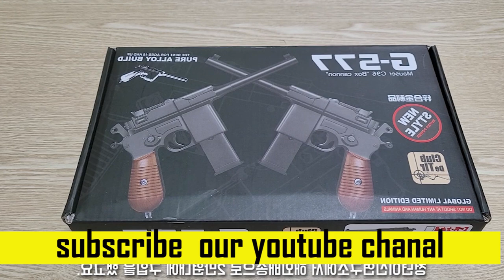Mushroom Shot Mauser C96 M712 Toy Gun Review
Mushroom Shot Mauser C96 M712 talk about this toy gun

The Mushroom Shot toy gun is made of plastic and features a realistic design that closely resembles the original firearm, including the distinctive grip shape and the detachable magazine. However, it is important to note that the Mushroom Shot Mauser C96 M712 is not a real firearm and cannot fire actual bullets.

As a toy gun, it is designed for use in play or as a collector's item and is not intended for use as a weapon or for any other illegal purpose. It is important to follow proper safety guidelines when using or handling any toy gun, including never pointing it at anyone and always treating it as if it were a real firearm.

Overall, the Mushroom Shot Mauser C96 M712 is a popular toy gun among collectors and enthusiasts due to its realistic design and historical significance.